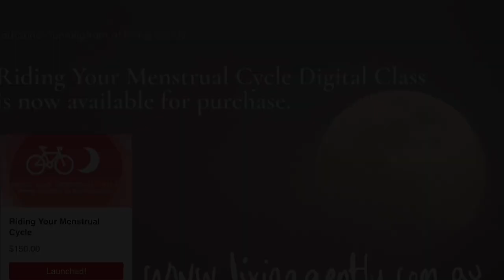Riding Your Menstrual Cycle (RYMC) promo 1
What is Riding Your Menstrual Cycle about? This short is just a little taste.

for the links to the digital class.